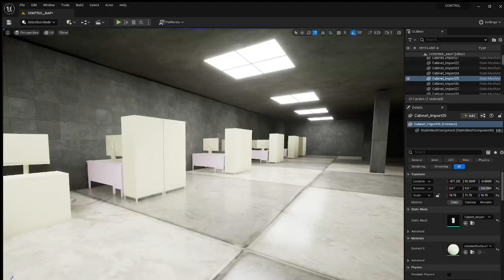Progression - CONTROL OFFICE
University Work - Games Art Year 2